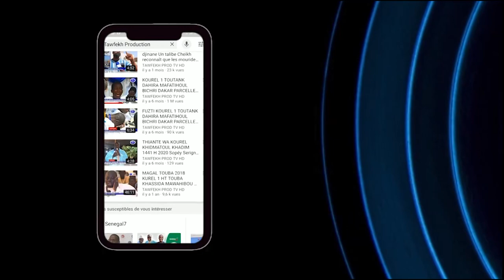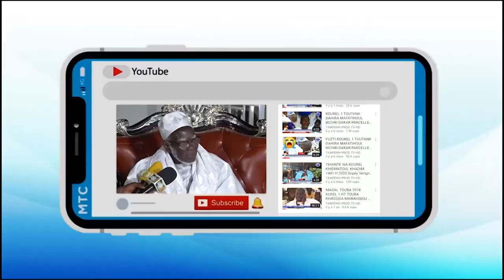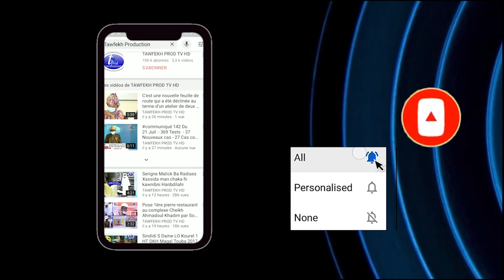Rajass S.Cheikh cisse Khassida Sindidi GAMOU BADAR GUEYE 1442 H2020